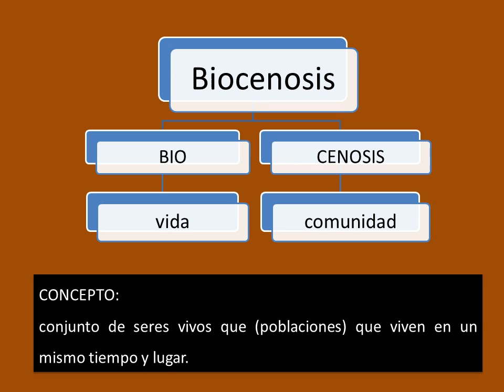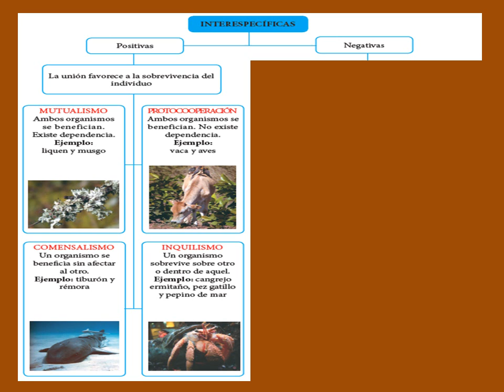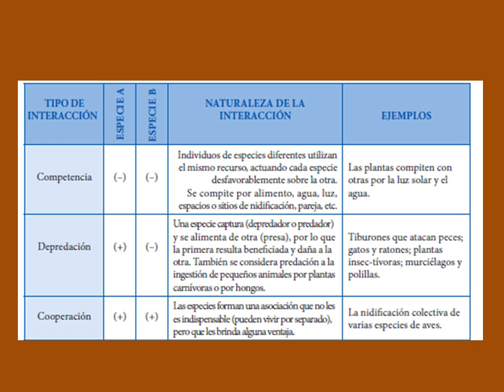1er AÑO Biologia Tema5 BIOCENOSIS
BIOCENOSIS